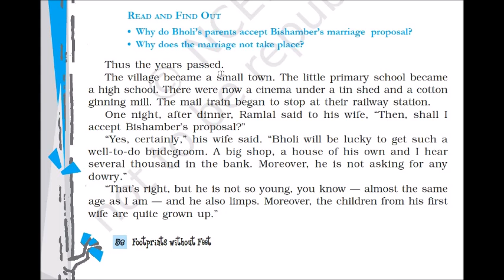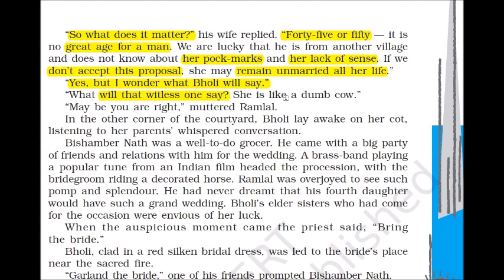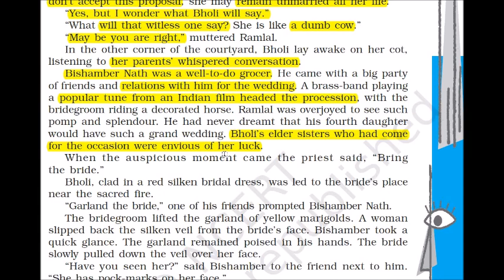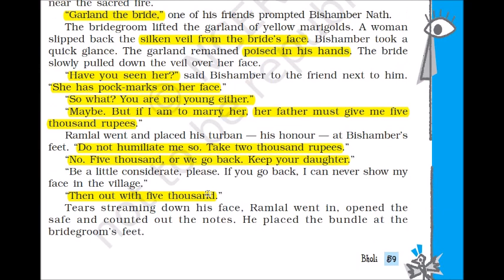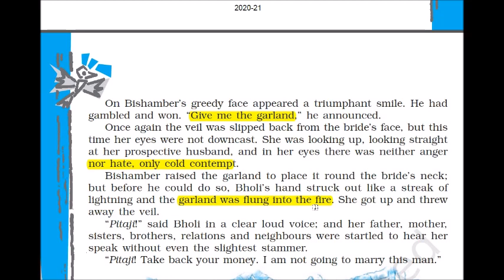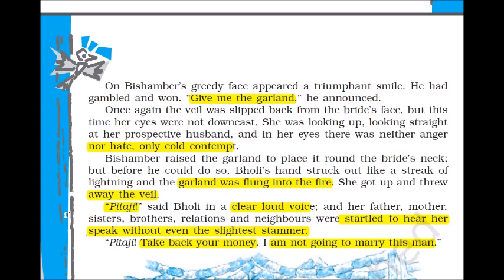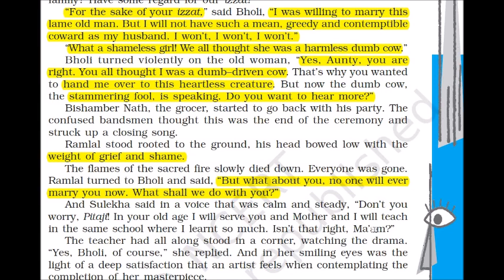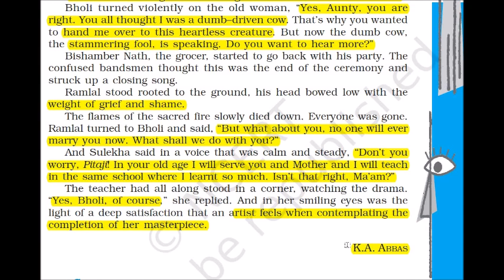BHOLI || 10 CBSE || ENGLISH SUPPLEMENTARY READER || CHAPTER 9 ::: PART 2 || Mr N.M. RAJAGOPAL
BHOLI
10 CBSE
ENGLISH SUPPLEMENTARY READER
CHAPTER 9 :::   PART 2
Mr  N.M. RAJAGOPAL
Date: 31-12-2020